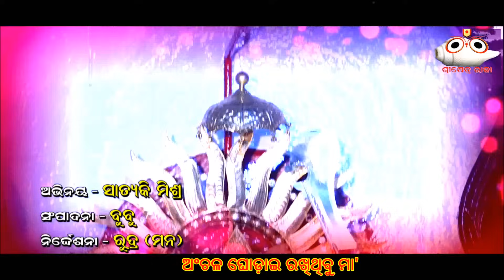Maa lo dakhinakali ମା' ଲୋ ଦକ୍ଷିଣକାଳୀ -All Superhit Songs ||Kali Puja Special- 1080p HD Music Videos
Hello Audience, Presenting you the all music videos from Superhit album 𝐌𝐚𝐚 𝐋𝐨 𝐃𝐚𝐤𝐡𝐢𝐧𝐚𝐤𝐚𝐥𝐢  which are recorded & shoot between 2016 to 2021. Which are penned by 𝙎𝙞𝙗𝙖𝙥𝙧𝙞𝙮𝙖 𝙈𝙞𝙨𝙝𝙧𝙖. So enjoy this videos & experience the existing of  God/Godess & their supreme powers & blessings.All Songs are available in all digital platforms also (links are below)

♪ Full Song Streaming & Available on ♪
1. 𝐌𝐚𝐚 𝐋𝐨 𝐃𝐚𝐤𝐡𝐢𝐧𝐚𝐤𝐚𝐥𝐢
Resso :
2. 𝐉𝐡𝐚𝐦 𝐉𝐡𝐚𝐦 𝐏𝐚𝐝𝐚 𝐏𝐚𝐮𝐧𝐣𝐢
Resso :
3. 𝐌𝐚𝐚 𝐒𝐢𝐧𝐠𝐡𝐚 𝐁𝐚𝐡𝐢𝐧𝐢

𝑨𝒖𝒅𝒊𝒐 𝑺𝒐𝒏𝒈 𝑪𝒓𝒆𝒅𝒊𝒕𝒔 :
Song : 𝐌𝐚𝐚 𝐋𝐨 𝐃𝐚𝐤𝐡𝐢𝐧𝐚𝐤𝐚𝐥𝐢, 𝐉𝐡𝐚𝐦 𝐉𝐡𝐚𝐦 𝐏𝐚𝐝𝐚 𝐏𝐚𝐮𝐧𝐣𝐢 ,
𝐌𝐚𝐚 𝐒𝐢𝐧𝐠𝐡𝐚 𝐁𝐚𝐡𝐢𝐧𝐢
Lyrics : 𝙎𝙞𝙗𝙖𝙥𝙧𝙞𝙮𝙖 𝙈𝙞𝙨𝙝𝙧𝙖
Singer : 𝐒𝐫𝐢𝐜𝐡𝐚𝐫𝐚𝐧 𝐌𝐨𝐡𝐚𝐧𝐭𝐲 , 𝐈𝐫𝐚 𝐌𝐨𝐡𝐚𝐧𝐭𝐲, 𝐑𝐚𝐦𝐤𝐫𝐮𝐬𝐡𝐧𝐚 𝐁𝐞𝐡𝐞𝐫𝐚
Music Director : 𝐁𝐢𝐩𝐢𝐧 𝐁𝐚𝐫𝐢𝐤
Music Arranger : 𝐁𝐢𝐛𝐡𝐮𝐩𝐫𝐚𝐬𝐚𝐝 𝐓𝐫𝐢𝐩𝐚𝐭𝐡𝐲
Video Artist : 𝙎𝙖𝙩𝙮𝙖𝙠𝙞 𝙈𝙞𝙨𝙝𝙧𝙖 , 𝙏𝙬𝙞𝙣𝙠𝙡𝙚 𝙈𝙞𝙨𝙝𝙧𝙖 , 𝙎𝙖𝙧𝙩𝙝𝙖𝙠
Thumbnail Design : 𝙆𝙖𝙧𝙖𝙣 𝙎𝙖𝙝𝙤𝙤
Digital Promoter : 𝐉𝐞𝐞𝐯𝐚𝐧 𝐌𝐢𝐬𝐡𝐫𝐚
Subtitles Edit :  𝐉𝐞𝐞𝐯𝐚𝐧 𝐌𝐢𝐬𝐡𝐫𝐚
Album : 𝑴𝒂𝒂 𝑳𝒐 𝑫𝒂𝒌𝒉𝒊𝒏𝒂𝒌𝒂𝒍𝒊 ( 𝑨𝒍𝒍 𝑽𝒊𝒓𝒂𝒍 𝑺𝒐𝒏𝒈𝒔)
Album No : 78
Music Label : 𝙎𝙧𝙞𝙠𝙝𝙚𝙩𝙧𝙖 𝙍𝙖𝙟𝙖
 Duration Of Songs 👇👇👇
1. 𝐌𝐚𝐚 𝐋𝐨 𝐃𝐚𝐤𝐡𝐢𝐧𝐚𝐤𝐚𝐥𝐢 :- ( 0:00 - 5:40 )
2. 𝐉𝐡𝐚𝐦 𝐉𝐡𝐚𝐦 𝐏𝐚𝐝𝐚 𝐏𝐚𝐮𝐧𝐣𝐢 :- ( 5:41 - 12:03 )
3. 𝐌𝐚𝐚 𝐒𝐢𝐧𝐠𝐡𝐚 𝐁𝐚𝐡𝐢𝐧𝐢 :- ( 12:04 - 18:42 )

𝑽𝒊𝒅𝒆𝒐 𝑪𝒓𝒆𝒅𝒊𝒕𝒔 :
Video Director : Rudra Dev & Raj Narayan Panda
Camera : Tapash , Bhanu ,Santosh Dhalasamanta
Edit : Bubu , Saima Creations
DI : Bubu
Recorded At : BM STUDIO , Cuttack
Voice Dubbing & Mixing By : Late. Manu Dada
Mastering By : Late. Manu Dada
Producer : Mishra Prouduction, Puri
Banner : 𝙎𝙧𝙞𝙠𝙝𝙚𝙩𝙧𝙖 𝙍𝙖𝙟𝙖

𝐒𝐫𝐢𝐤𝐡𝐞𝐭𝐫𝐚 𝐑𝐚𝐣𝐚 is dedicated to bringing you your favourite Odia  Bhajan, Purana, Gitinatya & diffrent types of odia songs. Enjoy the enchanting content from  Sri Charan , Aseema Panda, Karunakar, Shailabhama, Ravindra Mohapatra and many more celebrating the rich and holy Odisha. This prouduction also provides digital streaming & CMS facility to other youtube content ID.

Odisha's one of the Best Devotional Youtube Channel- 𝙎𝙧𝙞𝙠𝙝𝙚𝙩𝙧𝙖 𝙍𝙖𝙟𝙖

  || Anti-Piaracy Warning ||
This content is copyrighted to Mishra Prouduction, Puri.Any unauthorized reprouduction ,redistribution or re-upload is strictly prohbited of this material.Legal Action will be taken against those who violate this copyrights material presented.

𝐂𝐨𝐩𝐲𝐫𝐢𝐠𝐡𝐭𝐬 𝐑𝐞𝐬𝐞𝐫𝐯𝐞𝐝 (2021) 𝐎𝐧𝐰𝐚𝐫𝐝𝐬 . . . . . .